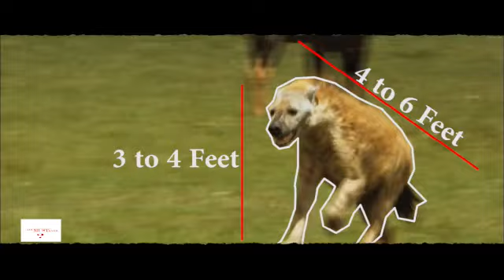Hyena Robbers of Jungle लक्कड़बघ्घे छीन लेते हैं शेर के मुंह से भी शिकार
This video is about spotted Hyenas and their style of hunting.